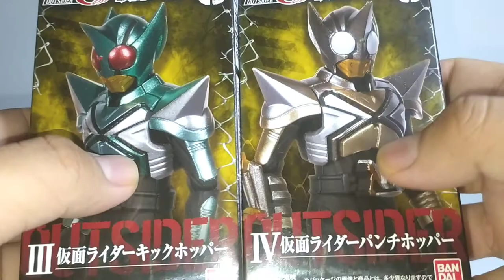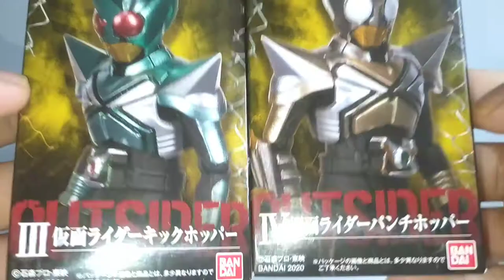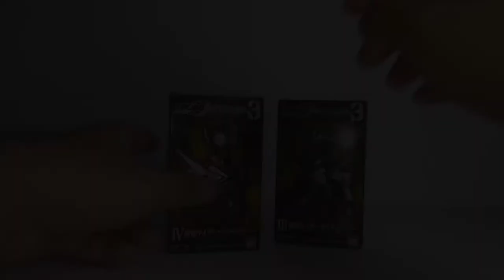Review Action Figure #67 Shodo Outsider Vol 3 Kamen Rider Kick Hopper & Punch Hopper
Shodo Outsider Vol 3 Kamen Rider Kick Hopper & Punch Hopper